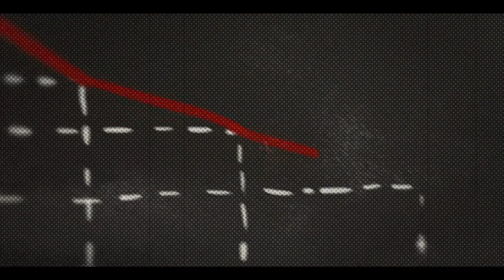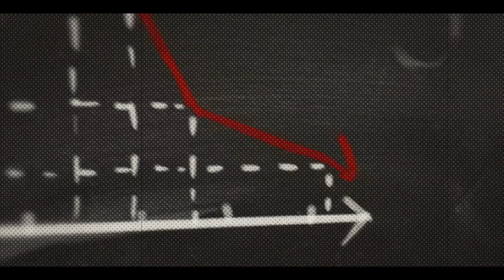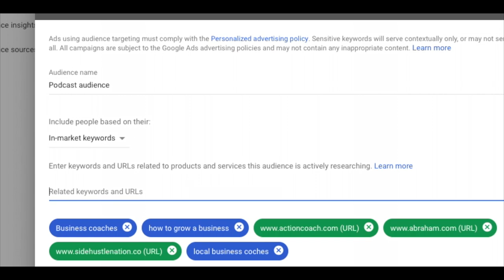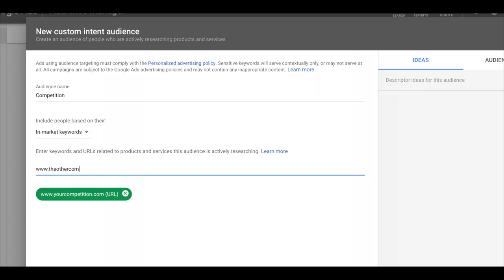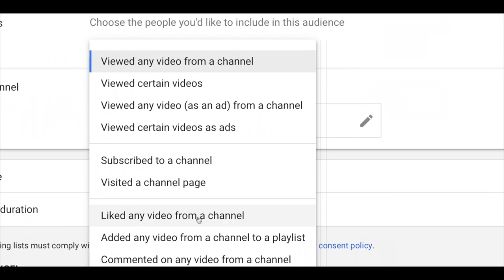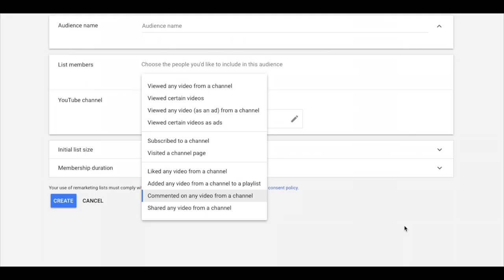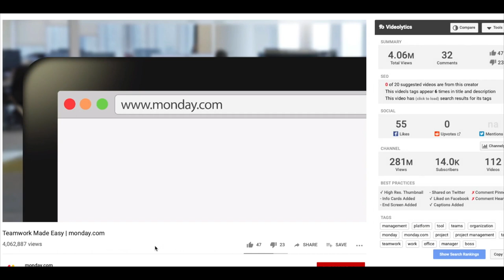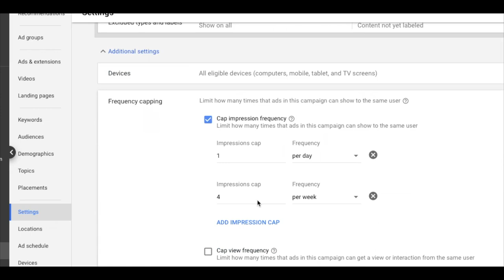Why and how to use YouTube adverts to be super targeted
Imagine if you could put your company in front of the people who were searching for your product or service, exactly when they were looking for it.

Imagine if you could create massive brand awareness for less than a penny. Well, you can.

YouTube adverts are one of the cheapest and underused small business marketing. In this episode, we talk you through just how targeted you can be, how to use them and more importantly, how not to use them!

If you think they're not for you, then we'd advise just checking out the show to give us a chance to prove you wrong.